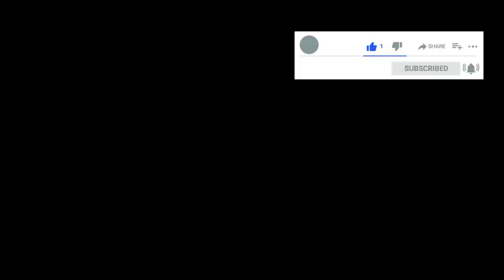Tribal Beats| Upbeat Music Video| No Copyright on Content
Humankind Musical is an attempt to bring some cool music to your life with pleasing visuals and bring some positive energy to your life.

Here is a great music to kick start your day. Just play this and get the energy to start your day with positive frame of mind. Get energy to face your problems like a beast.

Use this to kick start your day, to lift yourself when you are down. The upbeat music and energetic visuals will surely create a positive energy for you.

Let us know about a theme which you believe we should be making our next video in video comments.